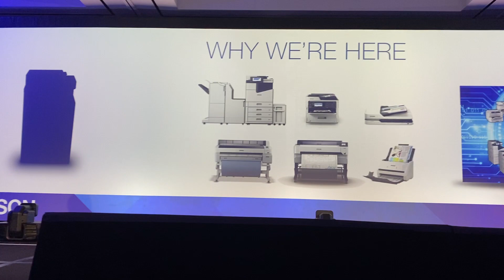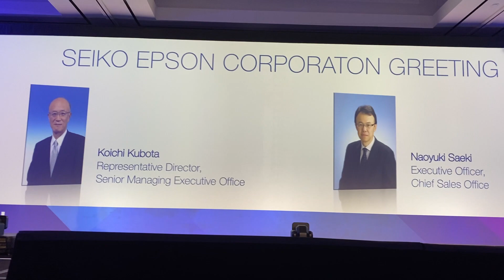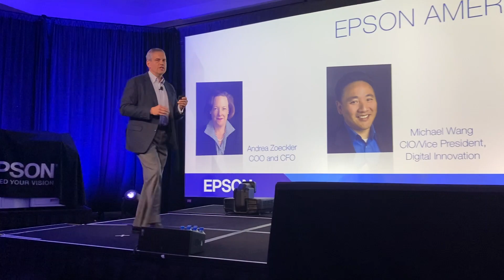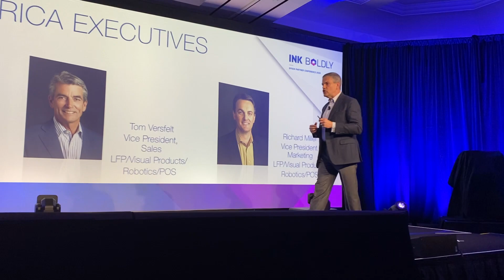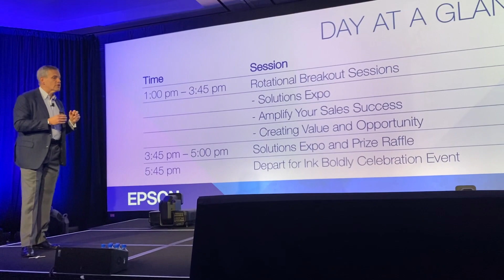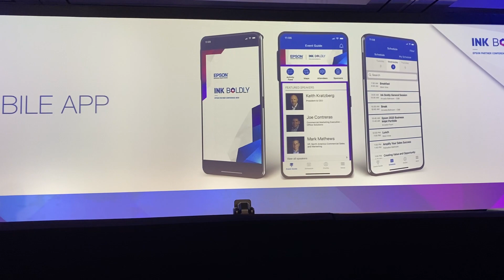Epson VP Mark Mathews Lays Out Program At First Dealer Conference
Epson VP Market Mathews opens the inaugural Epson dealer conference at the Lowes Hotel in Santa Monica CA March 3 - 5.

Watch as Mark talks to over 100 attendees, laying out Epson's print and projector technologies, corporate strategies and more. This company spends over a million dollars a day on R&D!

This video is part of the What's Happenin' in Person (WHIP) series hosted by Industry Analysts Inc's Andy Slawetsky.